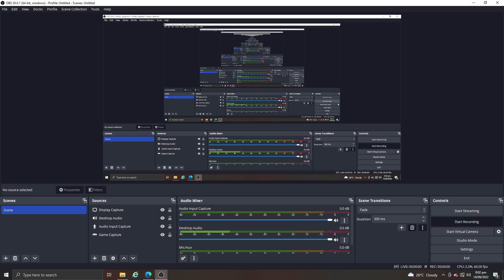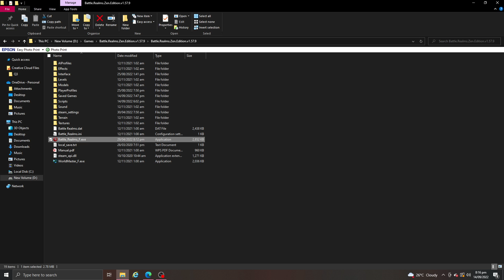Battle Realms AI interruption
Well played AI, well played.